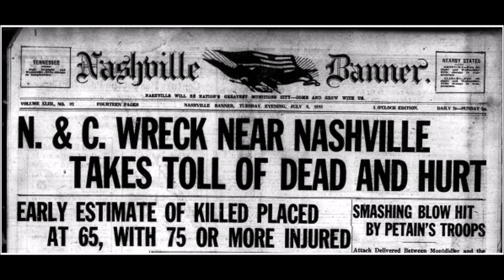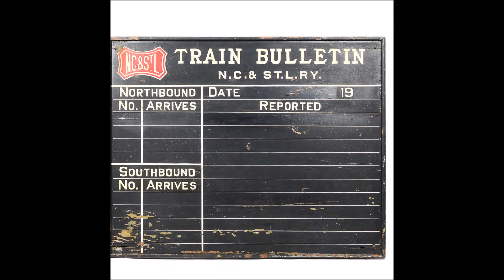The Great Train Wreck of 1918 100 years later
Probably one of the most significant documentaries I've made here it is! The Great Train Wreck of 1918 100 years later. We look back a century later to shine some light on a wreck that enhanced so many important safety upgrades.